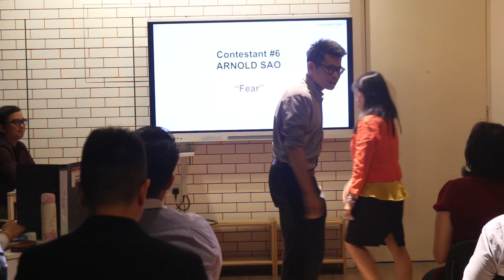Fear, HS (Contestant #6)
District 102, Division C, School of Hard Knocks Toastmasters Club, Humorous Speech Contest. Contestant #6: "Fear". Humorous Speech and Evaluation Contest 2019-20.

Venue: PPAS Library, Ground floor, Block J, The School Jaya One, PJ.